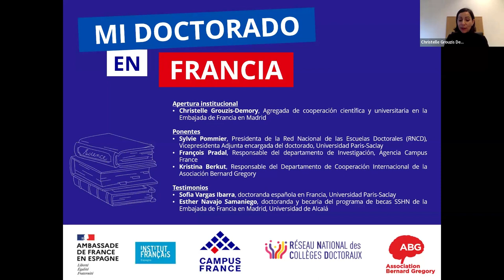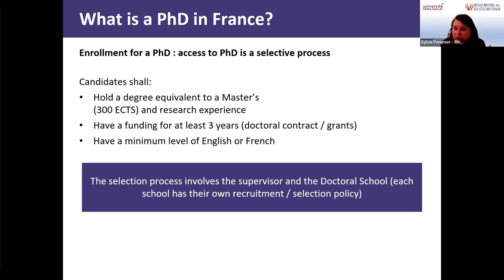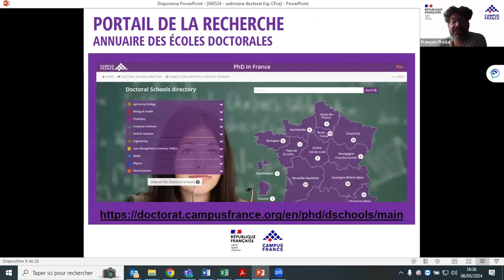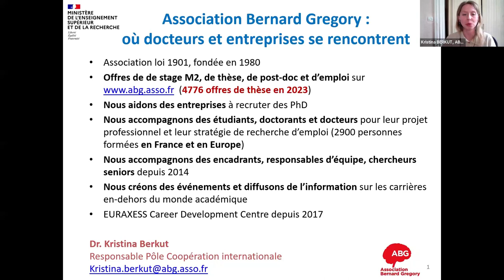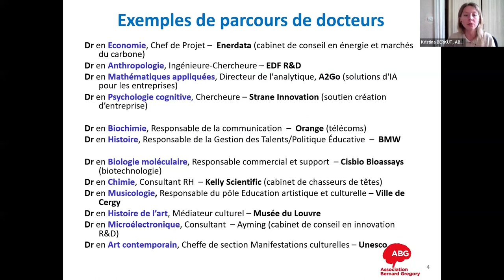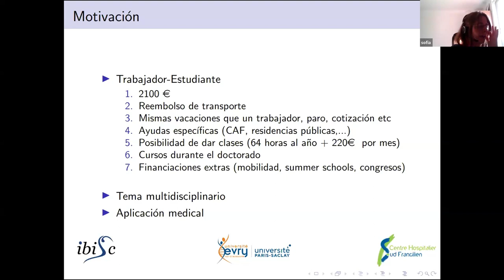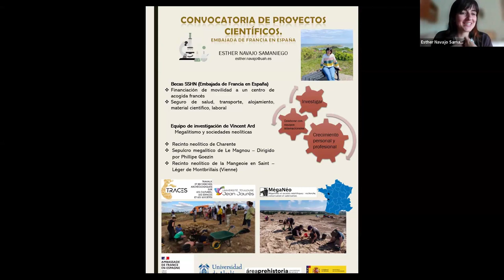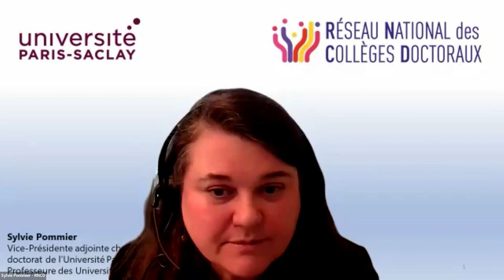Webinario - estudios de doctorado en Francia